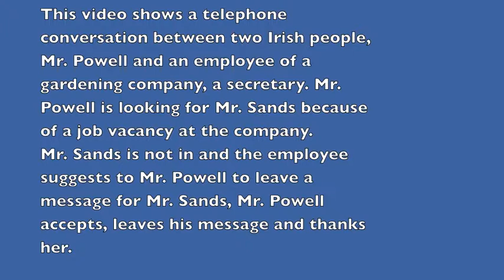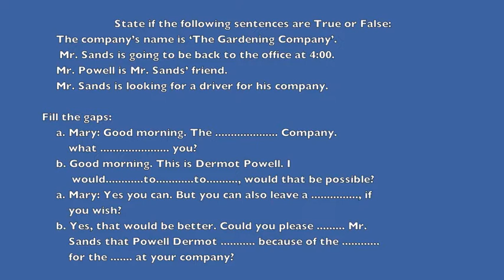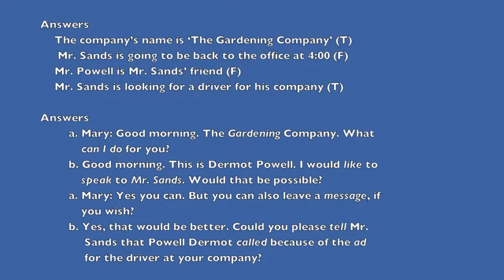Dialogue 4.1: Gardening company phone call_A